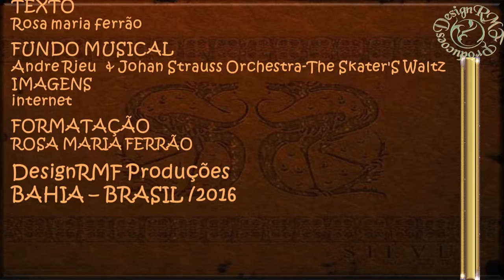balezinho virtual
Uma brincadeirinha para uma música maravilhosa.